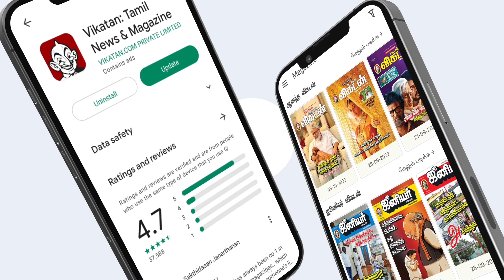கருஞ்சீரகம், பெருங்காயம், மஞ்சள், இஞ்சி...பிளஸ், மைனஸ் தெரிஞ்சுக்கோங்க..! Naturopathy Dr. Deepa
Credits:
Producer: Santhi Ganesh
Camera: V. Sathishkumar
Edit: P. Muthukumar